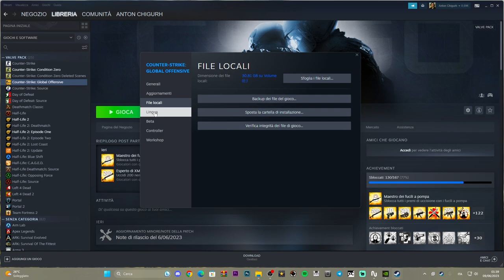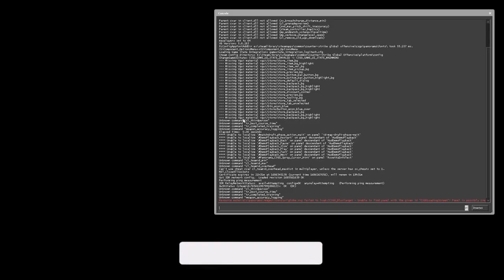La console su CS:GO non si apre!! ECCO COME RISOLVERE - TUTORIAL 2023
Non si apre la console su Counter strike global offensive!!

MIO REFCODE:563685ph1

PC:
MOBO: B450 GAMING PLUS
CPU: R5 3600
GPU: 1660 SUPER
RAM: 16 GB
CASE: 4000D AIRFLOW CASE CORSAIR

VIDEO TUTORIAL
               GAMES---TECH---MICROSOFT